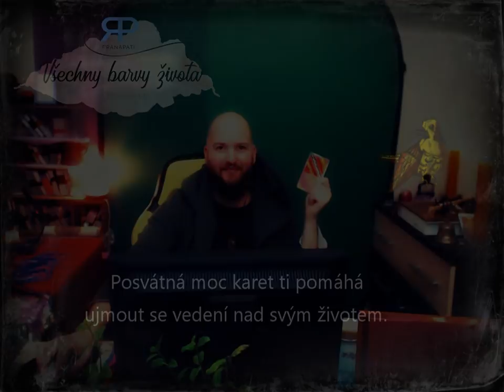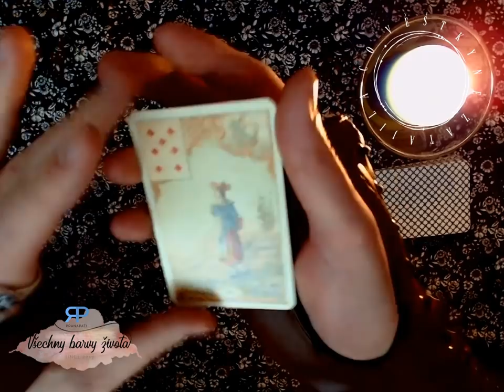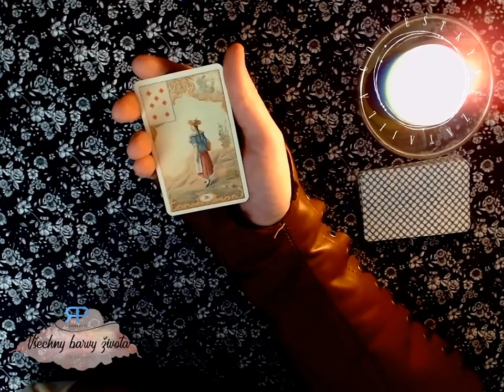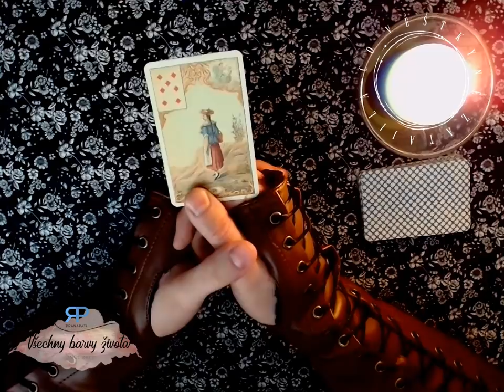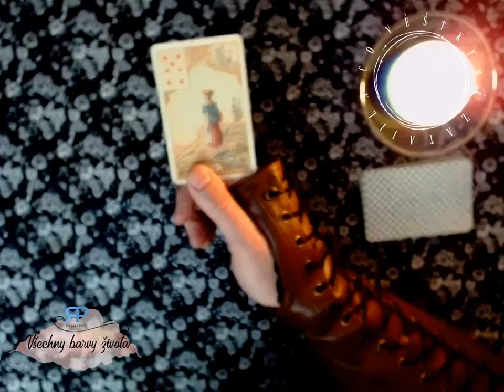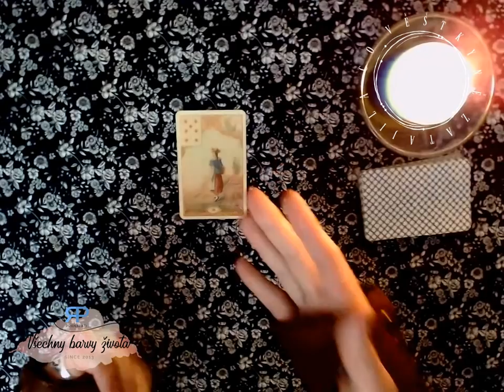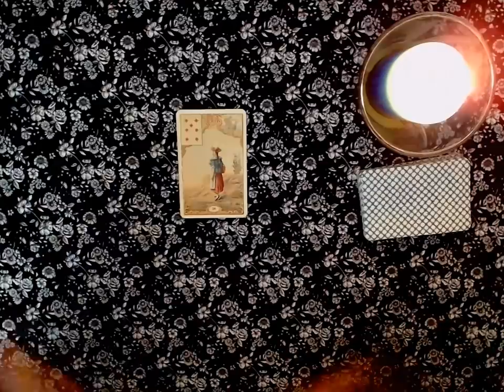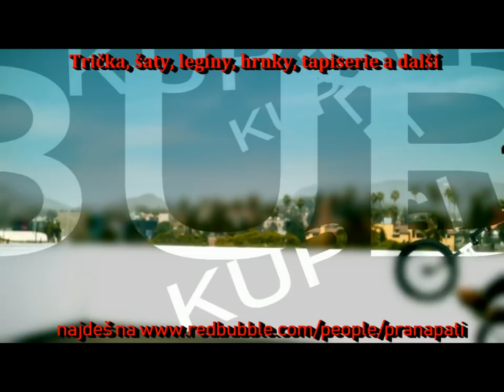Co věštkyně zatajila #2.2 - karty povídají o tom, co nemáte vědět a proč (NADČASOVÝ VÝKLAD)